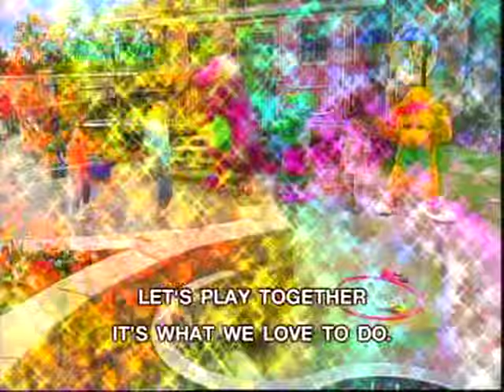Barney - Lets Play Together Song